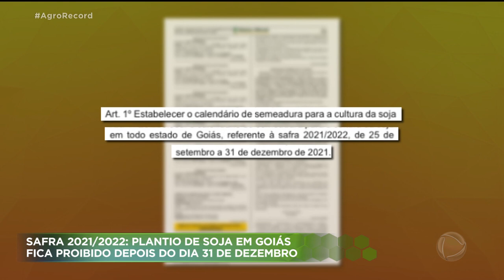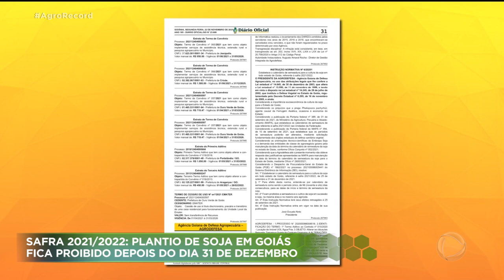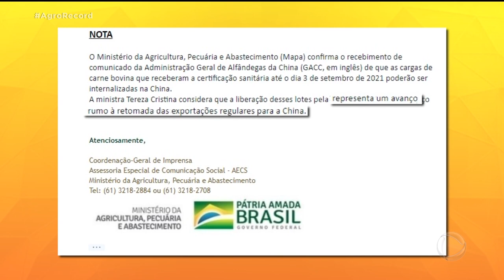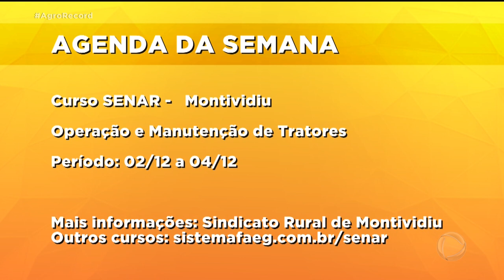AGRO RECORD 28/11/2021 - PROGRAMA COMPLETO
O AGRO RECORD DESSA SEMANA DESTACA O  CALENDÁRIO DO PLANTIO DA SOJA EM GOIÁS PUBLICADO NO  DIÁRIO OFICIAL DO ESTADO PROIBE PLANTIO DESPOIS DO DIA 31 DE DEZEMBRO ; ESPECIALISTA FALA  SOBRE A ATUAL SITUAÇÃO DO MERCADO DO GADO DE CORTE; O  CRESCIMENTO DO  MERCADO DE  PRODUTOS ORGÂNICOS LEVA PRODUTORES DO DF A INVESTIREM CADA VEZ MAIS NA ATIVIDADE E  UMA REPORTAGEM ESPECIAL QUE ENSINA  COMO CULTIVAR PITAYA, COMEÇANDO PELO PLANTIO .